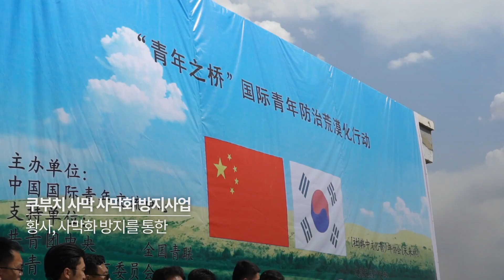사막화방지 조림 지원사업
황사 피해 방지와 미세먼지 저감을 위해 산림청과 한국임업진흥원이 사막화방지 조림지원 사업을 지원하고 있습니다. UN SDGs의 토지황폐화 방지를 위한 직접적인 실천으로 국제사회에 기여하고 있습니다.